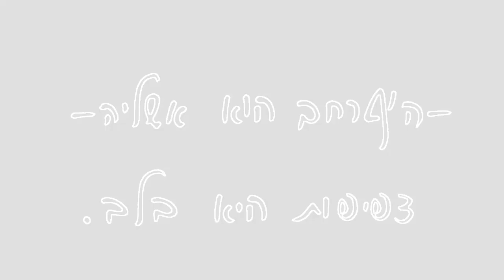בית לצד קראוון- לקוח מתוך הסרט "לגיטימי"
פסטה בבית או פסטה בקראוון?... תשפטו אתם